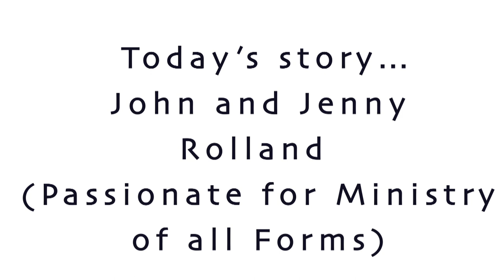John Rolland All For ONE